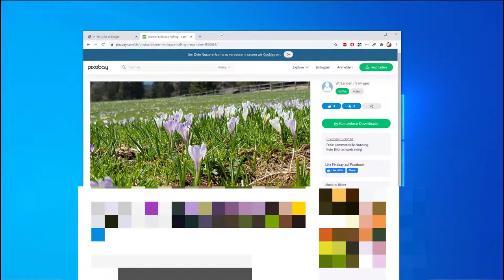10 Alle bis auf ein Fenster minimieren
Ich zeige hier, wie man mit Hilfe der Maus bei mehreren geöffneten Fenstern alle bis auf eines minimieren kann. Dieses Video ist Teil meiner Playlist Windows 10 Grundkompetenzen / Grundlagen, die sich an Einsteiger*innen in das Betriebssystem richtet.